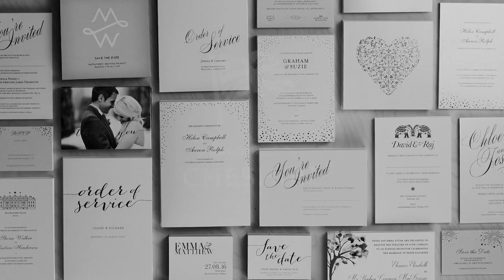The Foil Invite Company – Foil Pressed Wedding Stationery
We created this behind the scenes video for weddings stationers The Foil Invite Company.